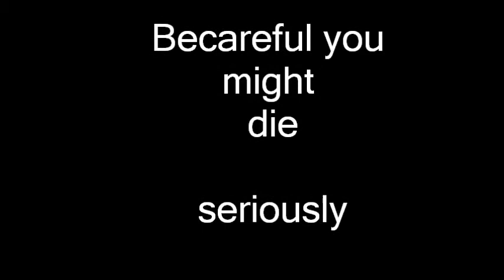Ultimate high pitched oprah